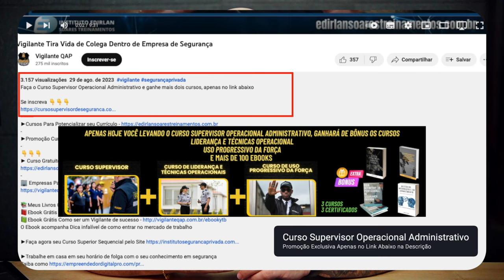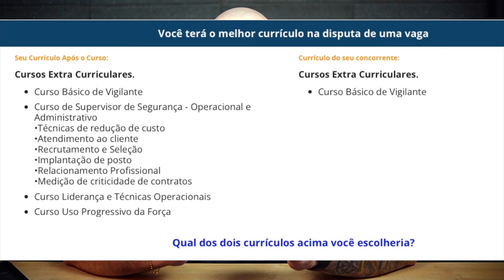Comissão Aprova Segurança Armada em Escolas Públicas e Privadas Parte 4